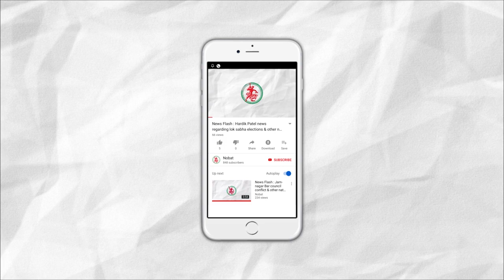News Flash: મોટી ખાવડીના બ્રેઈન ડેડ યુવાનના અંગદાનથી ત્રણ લોકોને મળશે નવ જીવન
1. Organs of brain dead man from Jamnagar will be donated to three people
2. Accused of Rs. 1500 crore drugs case of Halar, caught from Mumbai
3. Strike against women reservation's circular
4. 'Gail' organised walkethon in Jamnagar
5. 19 crates of Alcohol caught from a Jeep in Meghpar Village of Jodiya